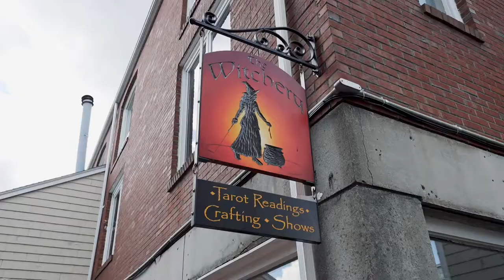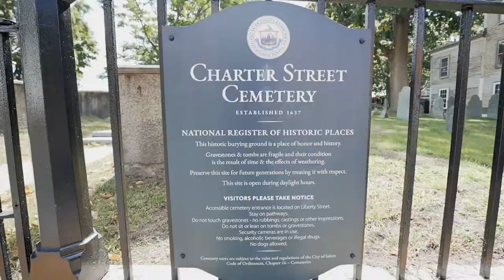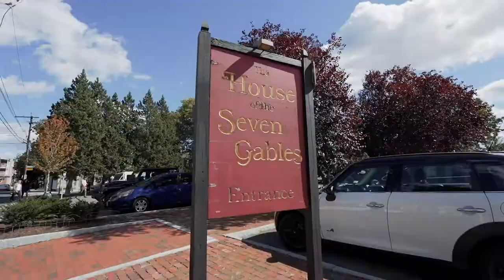Exploring Massachusetts' Spookiest City: Salem, MA! | Daycations With Alaina Pinto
It's Halloween all year round in this town! Immerse yourself in the haunted history of Salem, Massachusetts by discovering the Hocus Pocus house, an authentic broom-making course the FIRST commercially sold candy in America!

Follow Alaina Pinto: @alainapinto
Follow Big Night Media: @bignightmedia

Filmed and Edited by Joshua Allard (@thehappiestface.io)
Produced by Alaina Pinto, Peter Hurley, and Kyle Ahlberg